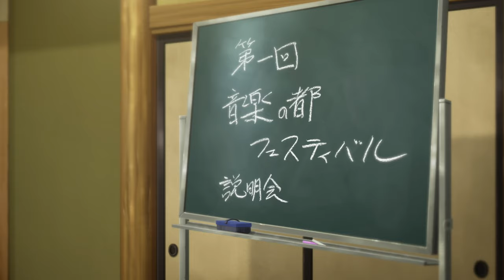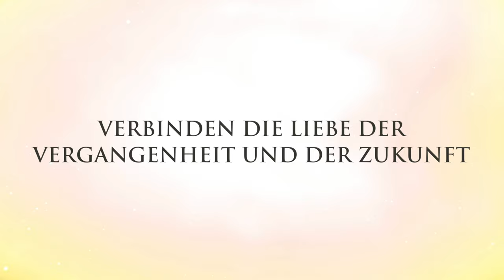Her Blue Sky - Trailer - Deutsch (Ger Dub)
Darum geht es in Her Blue Sky:

Akanes größter Traum war es, mit ihrem Freund Shinno nach Tokio zu ziehen um endlich dem öden Landleben zu entfliehen. Doch das Schicksal entscheidet anders: Nach dem tragischen Tod ihrer Eltern muss sie ihre Träume über Bord werfen und sich um ihre kleine Schwester Aoi kümmern.
Jahre später schlägt das Schicksal erneut zu und Akane trifft unverhofft wieder auf ihre Jugendliebe Shinno… Als es dann aber zwei von der Sorte gibt, stehen Akanes Gefühle plötzlich Kopf!
Aoi Aioi Léa Mariage
Shinno / Shinnosuke Julien Haggége
Akane Aioi Maria Hönig
Masamichi Tobias Schmidt
Masatsugu Ronja Peters
Chika Patricia Carlucci
Nitobe Michael Pan
Abo Imme Aldag
Bamba Christian Zeiger
Keyboarder Marco Wittorf
Manager Sebastian Kaufmane
Drummer Oliver Schnelker
Trompetenspieler Samuel Zakarias
Lehrer Alexander Hauff
Saxofonist Oliver El-Fayoumy
Akanes Kollegin Milena Karas
Bassist Peter Geisberg
Posaunenspieler Guido Schikore

In weiteren Rollen
Sabina Trooger Rupert Markthaler
Andreas Conrad Ralf Drexler
Elvira Schuster Alexander Gaida
Alma Maria Ernst Fabienne Hesse
Esther Brandt Birte Baumgardt
Mayke Dähn
Leyla Trebbien

Deutsche Bearbeitung: G&G Studios, Kaarst
Aufnahmeleitung: Nicole Hise
Dialogbuch und Regie: Birte Baumgardt

Du willst Anime legal streamen? Dann schau doch bei aniverse vorbei: